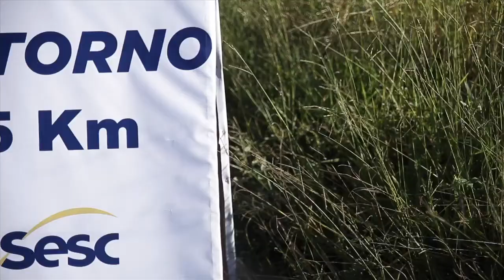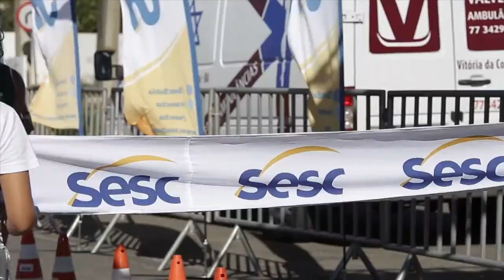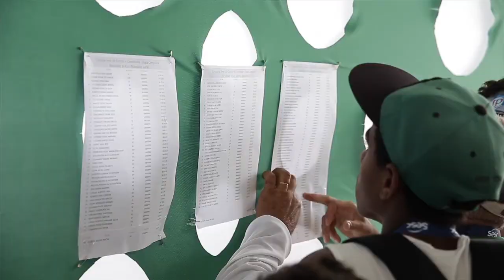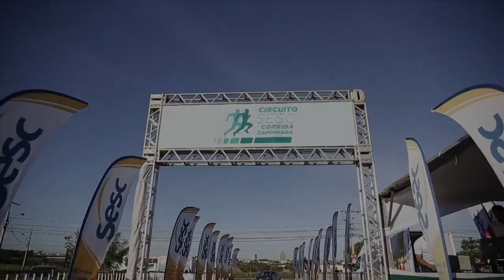Circuito SESC de Corrida e Caminhada - Vitória da Conquista